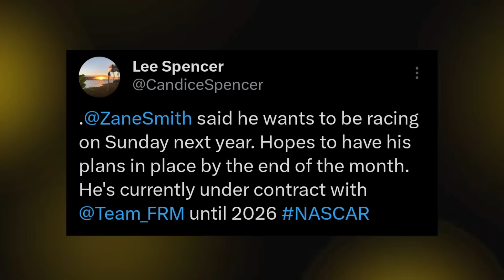Stewart Haas & Front Row's Top Targets | NASCAR Silly Season Analysis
Zane Smith says he wants to go Cup racing next season. Will Front Row find a place for him or will another team swoop in and make a big silly season splash?